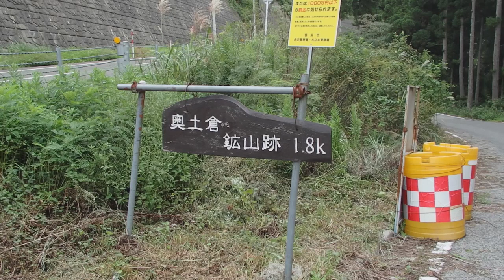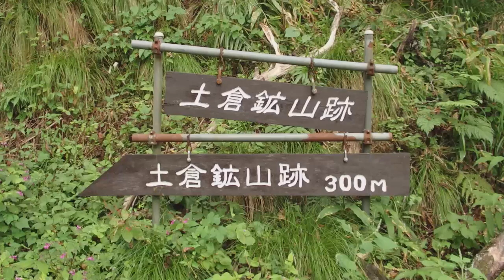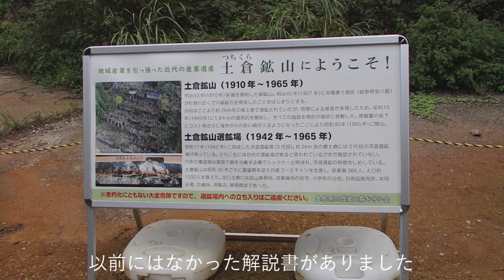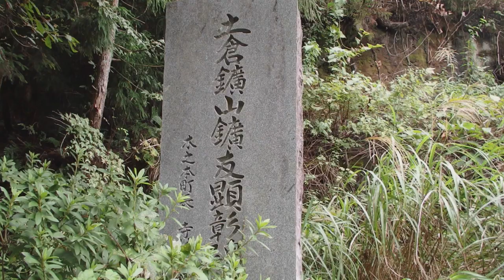土倉鉱山跡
魔界滋賀のパルテノン神殿。

滋賀県長浜市木之本町にある鉱山跡です。土倉鉱山は、明治43年（1910年）採掘を開始した銅鉱山。明治40年（1907年）に中島善十郎氏（岐阜県安八郡）が杉野川近くで銅鉱石を発見したことをはじまりとする。
当初はここより約2km先の奥土倉で選鉱されていたが、雪害による被害が多発したため、昭和15年（1940年）に1.8kmの通洞抗を掘削し、すべての施設を現在の場所に移動した。埋蔵量の低下とコスト高さらに海外からの安い銅が入るようになったことにより昭和40年（1965年）に閉山。

過去記事